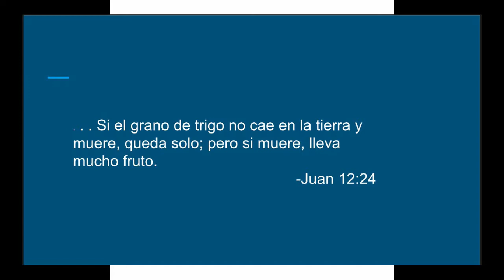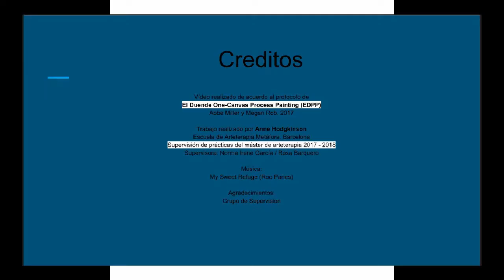Like Birds Hovering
"Like birds hovering overhead, the LORD Almighty will shield Jerusalem. He will shield it and deliver it; he will pass over it and rescue it." -Isaiah 31:5

Duende project--weekly change to painting over a year period.